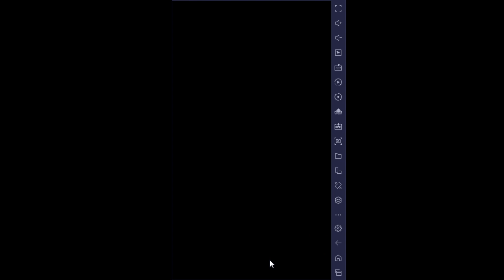【餛飩】EP9 500等了 (活動只到21號 交換才是到28) 議會升商店熟客度9 高級召喚券抽完沒4星 死1000次醫院的肌肉戰鬥｜魔界戰記 DISGAEA RPG｜手遊｜直播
死5000次醫院還有更好的
活動只到21號我搞錯了  交換才是到28號

0:00 500等
1:00 議會升商店熟客度9
6:18 高級召喚券抽完沒4星
9:57 活動的體力藥劑好像換了還算划算(pt點數只到21號)
11:30 死1000次醫院的肌肉戰鬥